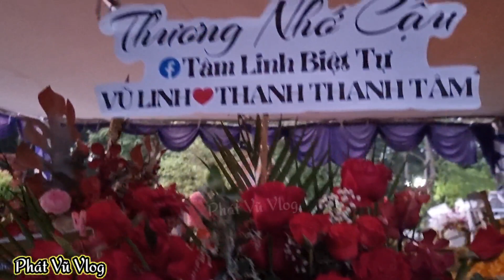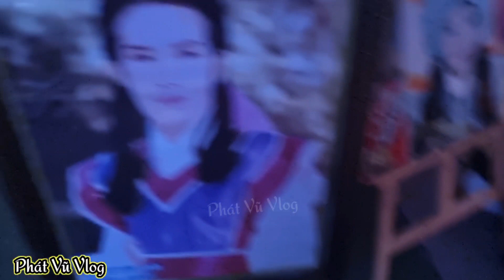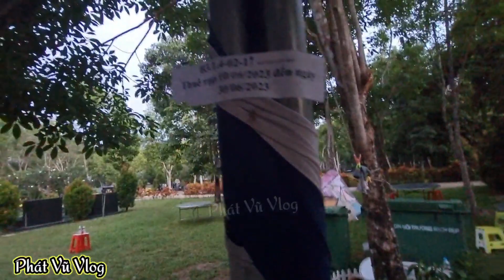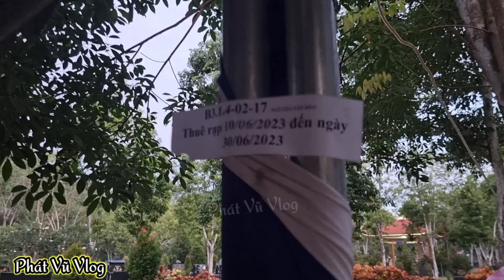5h Sáng 12/6 Chuyện BUỒN Chưa Từng Thấy ngày thứ 100 tại mộ NSUT Vũ Linh